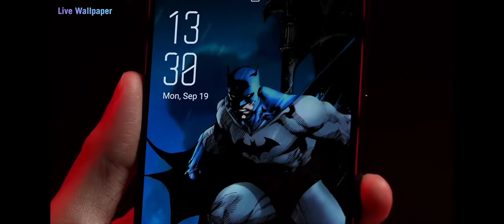Unboxing of Rog phone 6 Batman Edition